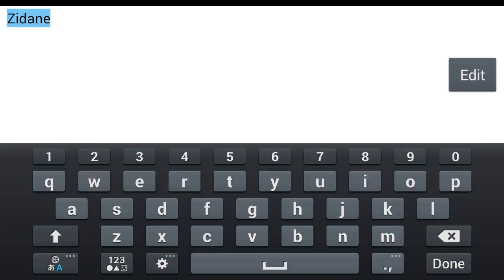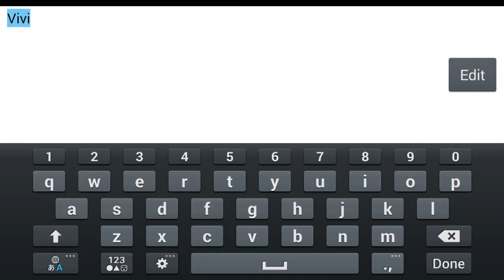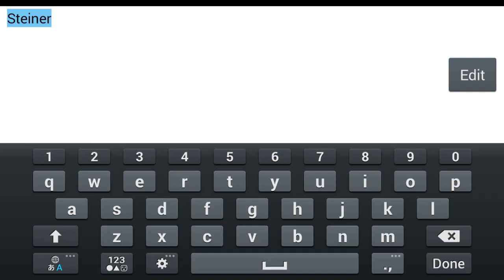FINAL FANTASY IX Gameplay IOS / Android / PC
FINAL FANTASY IX by SQUARE ENIX Co.,Ltd.  (IOS/Android/PC)
Selling over five million copies since its release in 2000, FINAL FANTASY IX proudly returns on Android!
Now you can relive the adventures of Zidane and his crew in the palm of your hands!

Enjoy this classic FINAL FANTASY experience with no additional fees or purchases.

■Story
Zidane and the Tantalus Theater Troupe have kidnapped Princess Garnet, the heir of Alexandria.
Through a series of unusual circumstances, she and her personal guard, Steiner, fall in with Zidane and set out on an incredible journey.
Meeting unforgettable characters like Vivi and Quina along the way, they learn about themselves, the secrets of the Crystal, and a malevolent force that threatens to destroy their world.

■Gameplay Features
・Abilities
Learn new abilities by equipping items.
When fully mastered, these abilities can be used even without equipping items, allowing for nearly endless customization options.

・Trance
Fill your Trance gauge as you sustain hits in battle.
When fully charged, your characters will enter Trance mode, granting them powerful new skills!

・Synthesis
Never let items go to waste. Combine two items or pieces of equipment together and make better, stronger items!

・Minigames
Whether it's Chocobo Hot and Cold, Jump Rope, or Tetra Master, there are plenty of minigames to enjoy when you're not off saving the world.
You can even earn special item rewards!

■Additional Features
・Achievements
・7 game boosters including high speed and no encounter modes.
・Autosave
・High-definition movies and character models.

DOWNLOAD